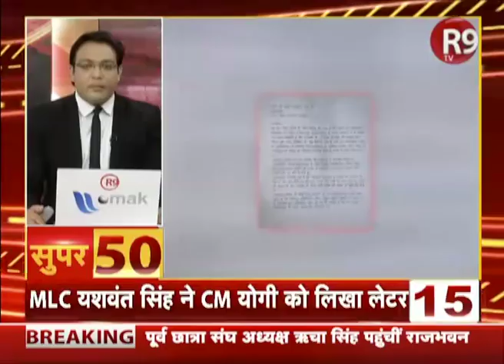देश-दुनिया की हर बड़ी खबर फटाफट | NonStop50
देखिए देश-दुनिया की हर बड़ी खबर फटाफट